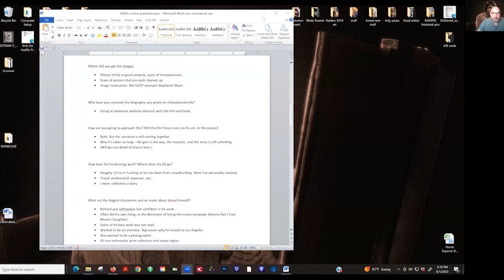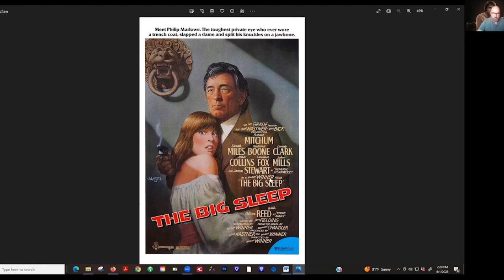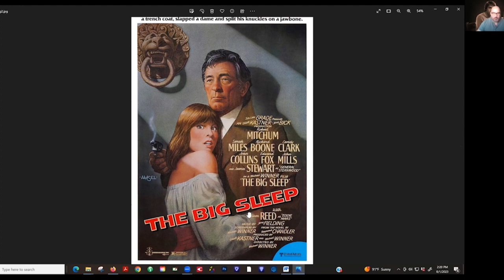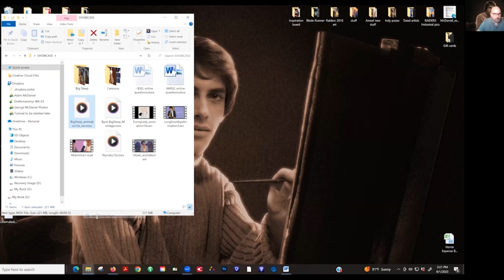Q&A with Adam McDaniel regarding the upcoming documentary, AMSEL: ILLUSTRATOR OF THE LOST ART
The first Q&A with producer/director Adam McDaniel regarding the upcoming documentary, AMSEL: ILLUSTRATOR OF THE LOST ART, and the life and career of celebrated movie poster artist, Richard Amsel (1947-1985).